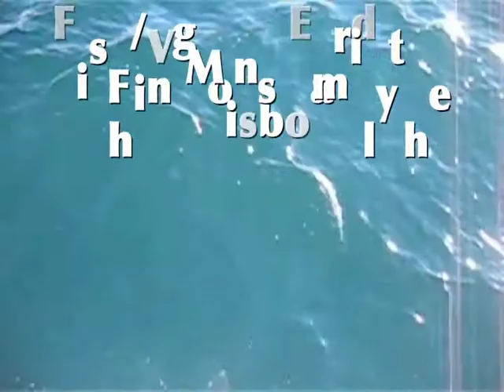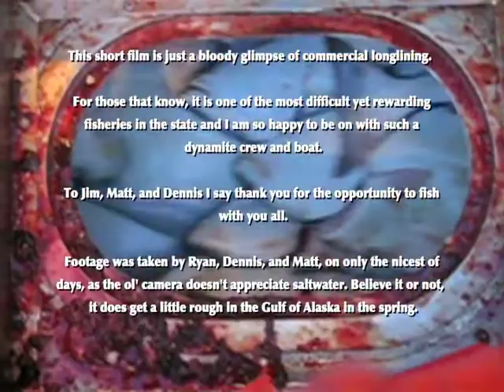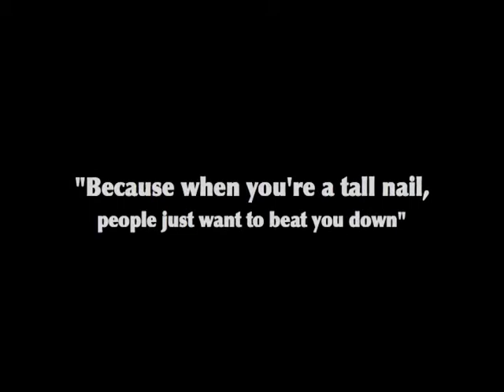BAIT OR CUT BAIT.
Longlining on the F/V Miss Emily in the Gulf of Alaska.  2006.  Homeport of Cordova, Alaska.